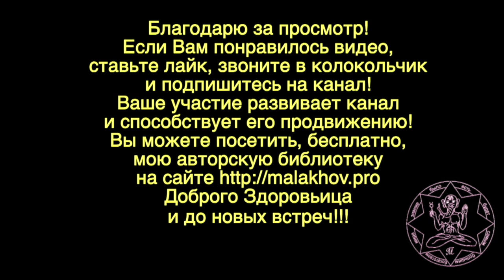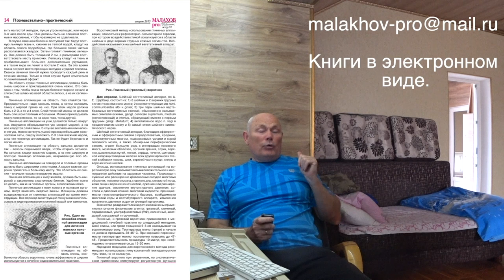КОММЕНТАРИИ. 17.04.20. ДОМА ВМЕСТЕ. Малахов.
Блиц комментарии для всех, кто коротает время вместе дома.